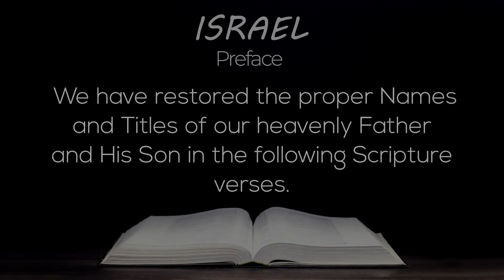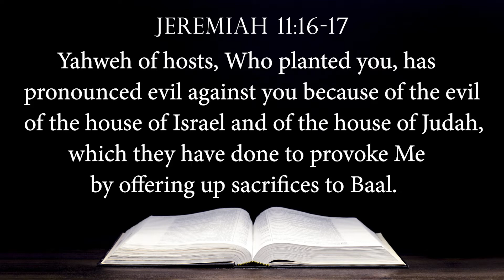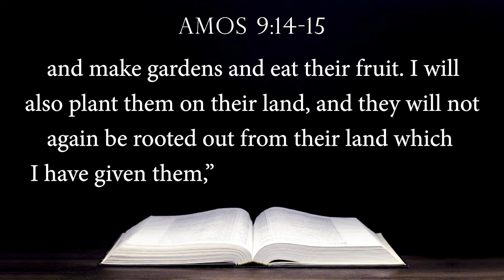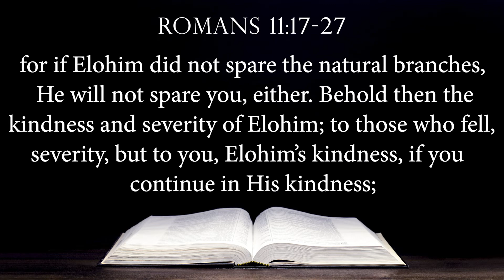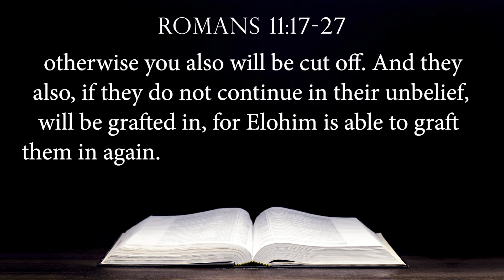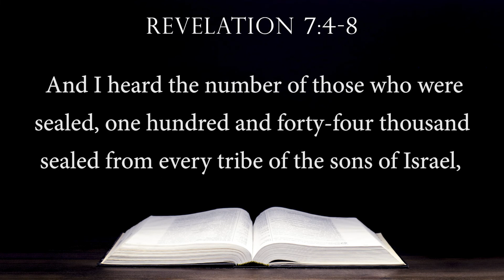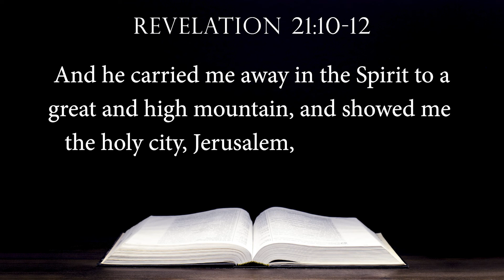Israel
These are Scripture verses specific to Israel. There is much to know, which applies to us today